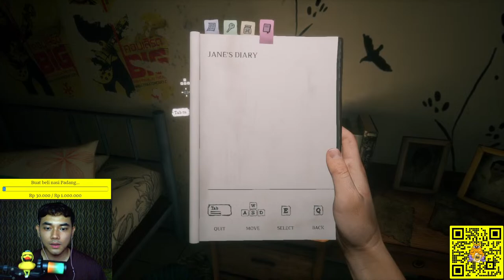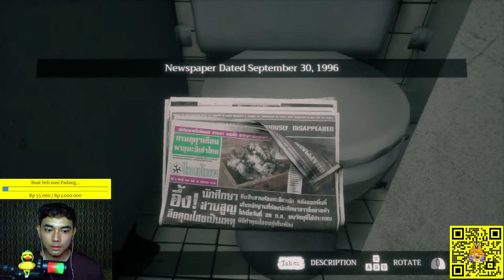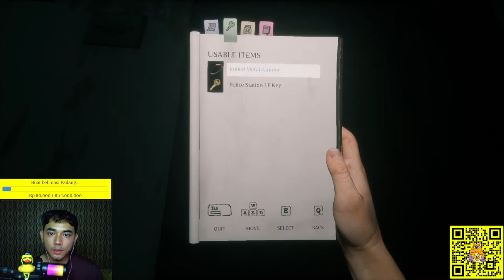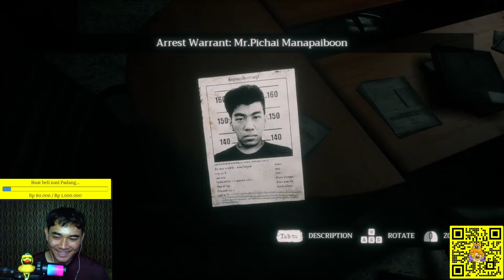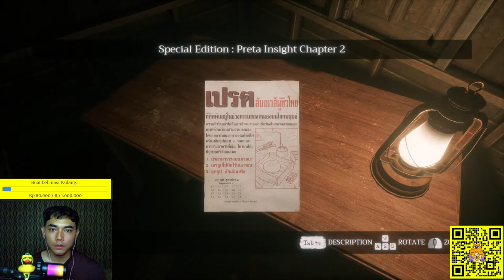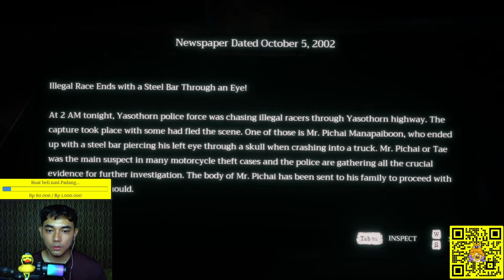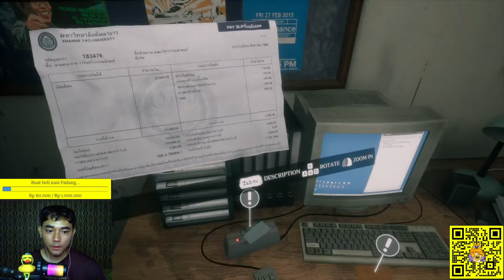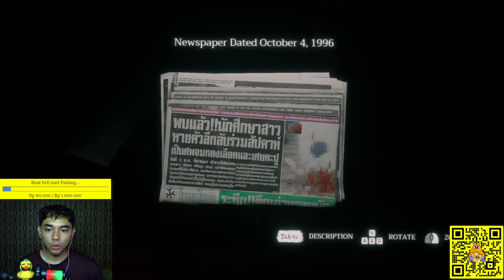GAME HOROR YUK! - Home Sweet Home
Yang mau sedekah sih boleh yaaa langsung klik link dibawah ini...

video ini tujuannya hanya untuk menghibur
kalo lucu ya ketawa
kalo gak lucu yaa pura pura ketawa aja
kalo ga suka dislike aja, kasian kalo tombol dislike nya ga dipake..